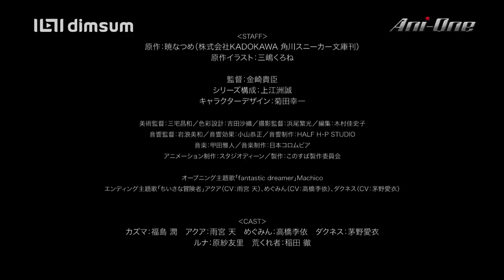KonoSuba: God's Blessing on This Wonderful World! trailer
KonoSuba: God's Blessing on This Wonderful World! is a Japanese light novel series written by Natsume Akatsuki and illustrated by Kurone Mishima. The series follows Kazuma Satō, a boy who is sent to a fantasy world with MMORPG elements following his death, where he forms a dysfunctional adventuring party with a goddess, an archwizard, and a crusader